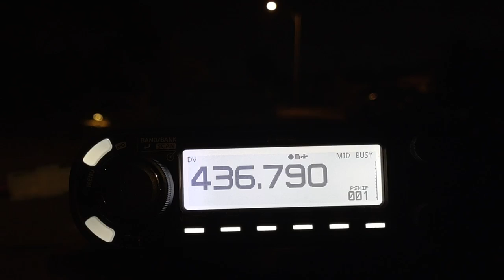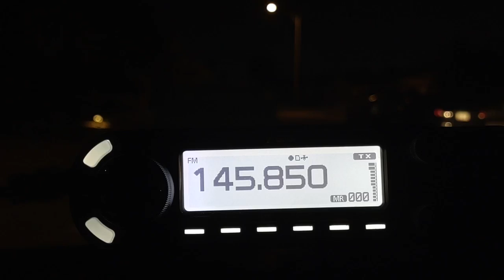D-Star and FM via AO-27 - 15 October 2021 @ 0216-0219 UTC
WD9EWK working the AO-27 satellite using FM from north Scottsdale, Arizona (DM43), on Friday 15 October 2021 at 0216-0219 UTC. AO-27 was passing to the west, at a maximum elevation of 70.9 degrees above the horizon, and was around 27 degrees elevation to the northwest when the satellite switched on. WD9EWK initially transmitted in D-Star, working N6UTC in southern California/DM03 who was transmitting in FM. After that, I switched to FM and worked stations in Idaho (N7AY in DM13) and British Columbia (VA7VOC in DN09).

The cross-mode contact was planned. N6UTC wanted to try transmitting in FM, while I transmitted back to him in D-Star - the reverse of what I did with him (and K8DP in Michigan) one night ago:

The WD9EWK station was an Icom ID-4100 2m/70cm FM/D-Star mobile radio, with an Elk Antennas handheld 2m/70cm log periodic.